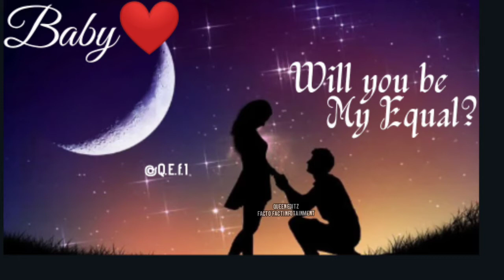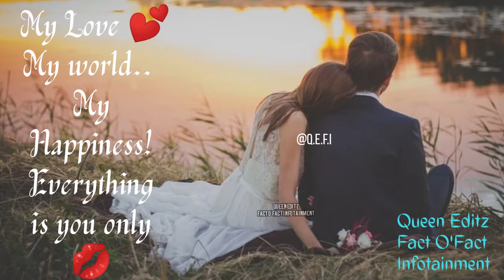💕Happy Romantic Love Quotes 💕| Top 10 Love Quotes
Hii Frnz 💓...
 This video is about 💕 Happy Romantic Love Quotes 💕|
Top 10 Love Quotes|just for you...
Enjoy watching it with
Most lovable Sensual BGM🎶🎼

//🎶Use Head phones 🎧 for
Amazing Experience 😍🎶//

If you guys like my video.
Also cmnt below 👇
Your Experience watching it,
Ur each likes ❤️..is  1000 times
Boost for Entertaining Channel
Like us ❤️..

Like this...

Share ur happiness 💓 watching video with your friends ☺️..